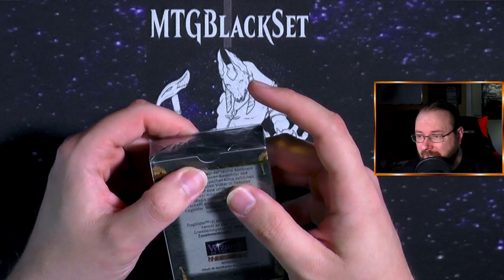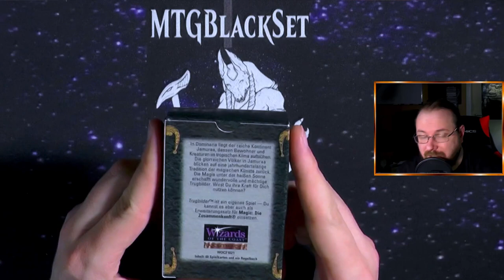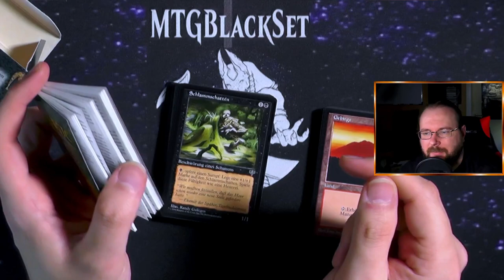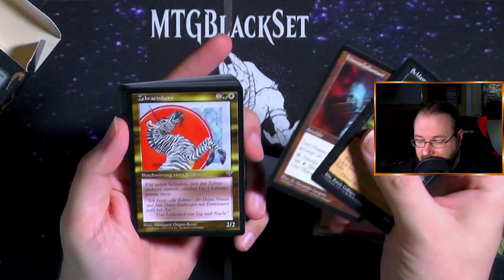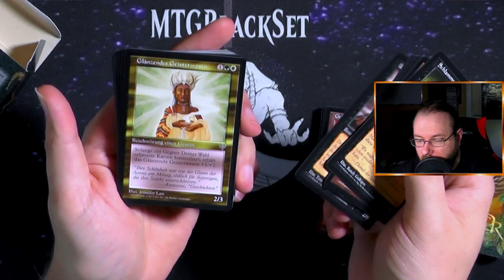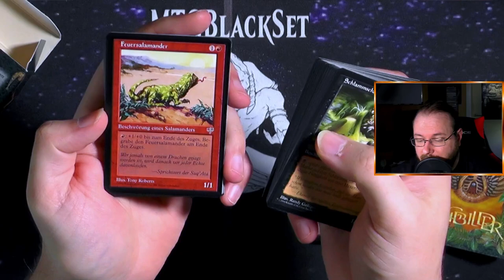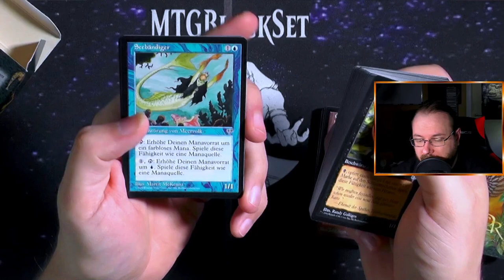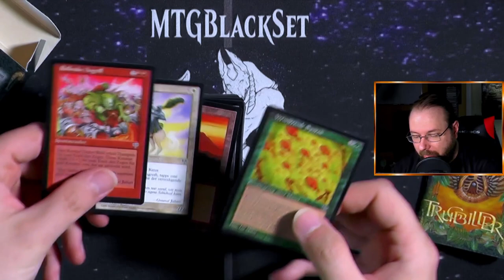Trugbilder Starter Pack Booster500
Es ist soweit Booster Nummer 500!!!
Ich hab einfach 500 Einzel-Booster jetzt einfach schon auf dem Channel aufgemacht.
Krass :3 Danke an alle die immer so fleißig zugucken!
Danke an Fabian für die Zusendung dieses Packs :)

Intro